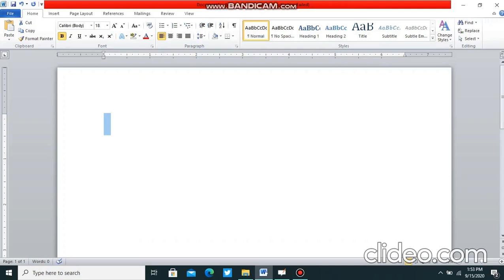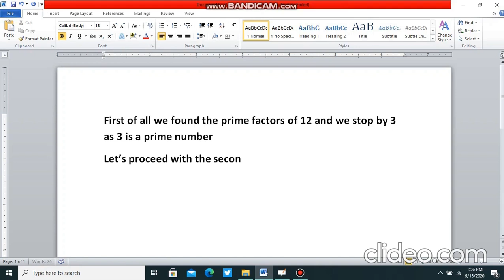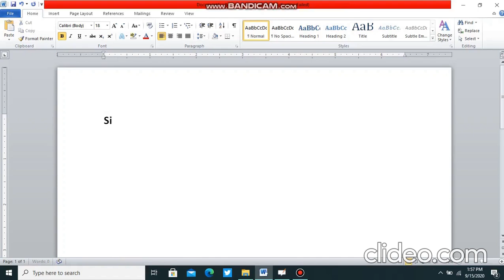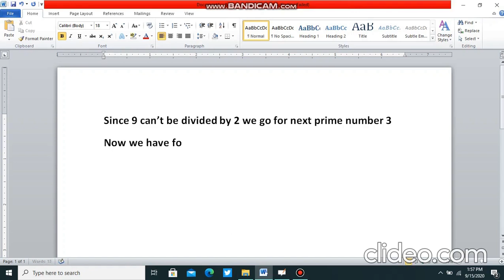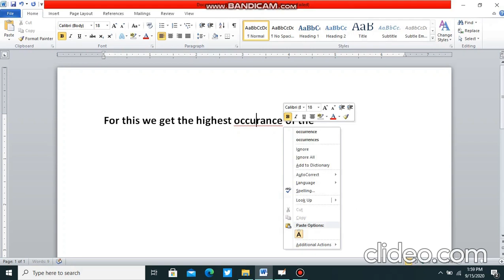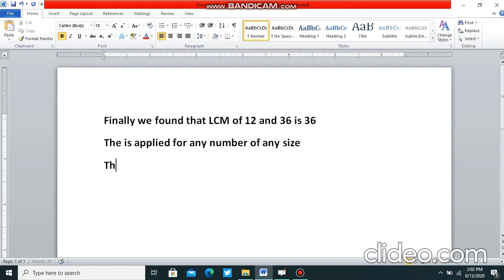How to find LCM using Prime Factorization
In this video we are going to teach you easy steps to find the Least Common
 Multiple of 2 numbers using Prime Factorization
This can be done for any number of any size.